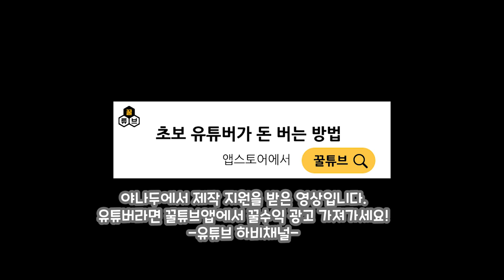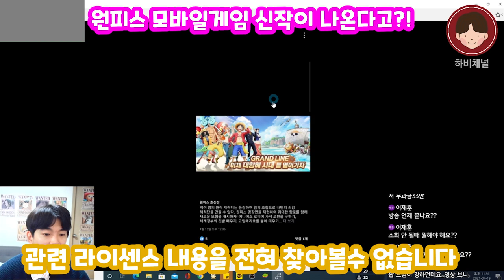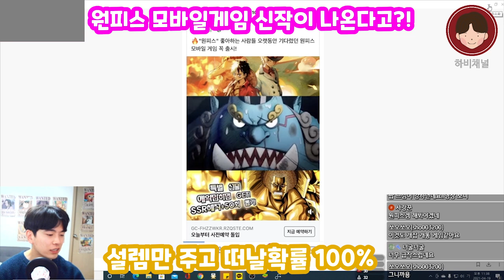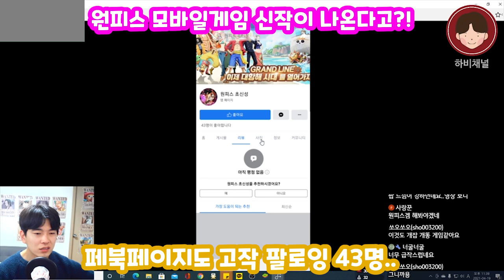2021 원피스 모바일게임 신규 출시! 와 지금 사전예약중 실화야?? 원피스 초신성 게임 ?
아 진짜 이러지말자..
중국짭겜 이제 그만..

※ 제발 컨텐츠 아이템 카피하지마세요ㅠㅠ부탁드려요..